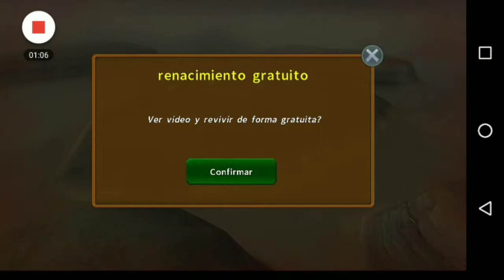GUNSHIP BATTLE SUPER CORSARIO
Un CORSARIO super modificado